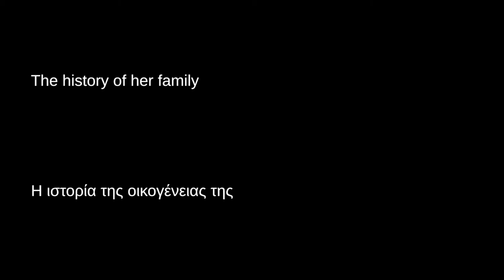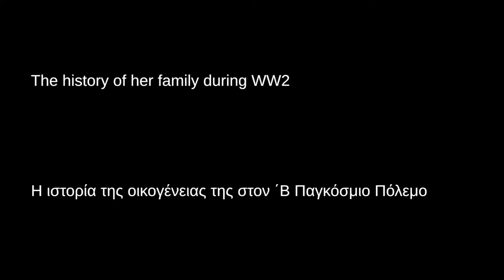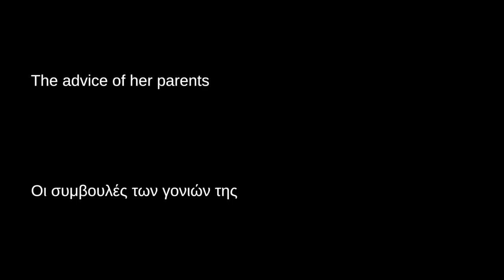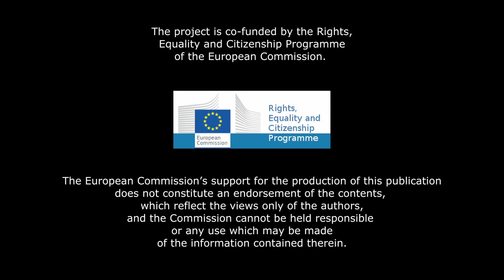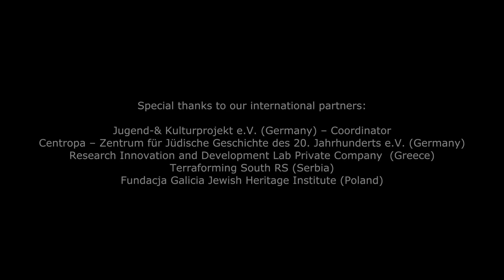HANNAH: Challenging and Debunking Antisemitic Myths - Joya Eliakim / Τζόγια Ελιακείμ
Το HANNAH: CHAllenging And DebuNkiNg Antisemitic mytHs είναι ένα διετές ευρωπαϊκό πρόγραμμα που στοχεύει στην προώθηση της εβραϊκής ιστορίας, στην ενίσχυση της μνήμης της Shoah και στην καταπολέμηση του αντισημιτισμού στη Γερμανία, την Ελλάδα, τη Σερβία και την Πολωνία, μέσω επιμορφωτικών δράσεων για την ανάπτυξη ικανοτήτων, ευαισθητοποίησης και την συμβολή στην χάραξη συγκεκριμένων πολιτικών. Το πρόγραμμα χρηματοδοτείται από την Ευρωπαϊκή Επιτροπή στο πλαίσιο του προγράμματος Rights, Equality and Citizenship (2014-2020).

Τρίαντα συνεντεύξεις με επιζώντες του Ολοκαυτώματος δεύτερης γενιάς έχουν πραγματοποιηθεί από το Εβραϊκό Μουσείο Ελλάδος, την Jugend- & Kulturprojekt eV, την Terraforming και το Εβραϊκό Μουσείο της Γαλικίας. Εδώ έχουμε αναρτήσει έντεκα αποσπάσματα των οπτικοακουστικών συνεντεύξεων με στόχο να μοιραστούμε ακριβείς πληροφορίες για τη μετάδοση του τραύματος από γενιά σε γενιά, τον αντισημιτικό λόγο μετά το Ολοκαύτωμα και τον ευτελισμό του Ολοκαυτώματος στην Ελλάδα, τη Γερμανία, τη Σερβία και την Πολωνία.
HANNAH: cHallenging And debuNkiNg Antisemitic mytHs is a two-year European project which aims to inform and educate about the long history of the Jewish Communities, their culture and traditions in Germany, Greece, Serbia and Poland, to enhance Holocaust remembrance and to increase awareness and to fight against antisemitism, through capacity-building training, awareness raising and policymaking contribution. The project is funded by the European Commission through the Rights, Equality and Citizenship Programme.

30 interviews with second-generation Shoah survivors have been conducted by the Jewish Museum of Greece, Jugend- & Kulturprojekt e.V., Terraforming, and the Galicia Jewish Museum and here we share 11 excerpts of the audiovisual interviews with the aim of sharing first-hand accurate information on the intergenerational transmission of trauma, the post-Holocaust antisemitic discourse, and the trivialization of the Holocaust in Greece, Germany, Serbia and Poland.